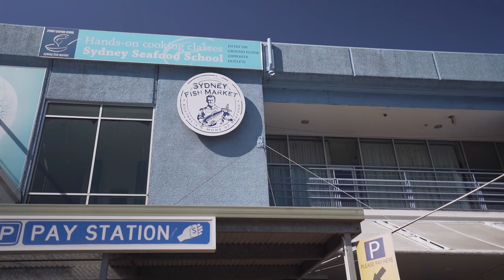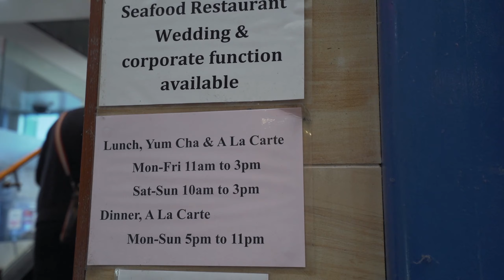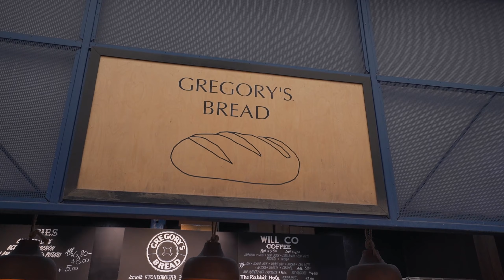SYDNEY FISH MARKET - Cheap & FRESH SEAFOOD in SYDNEY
In today’s episode we explore Sydney Fish Market (world's third largest fish market) for some of the best seafood in Sydney.
It’s one of the best place to get your cheap food seafood fix in Sydney, from lobster, massive amount of salmon sashimi, king crabs, lobster, fish and chips and many more.

Sydney Fish Market opens 7am – 4pm everyday.

Let us know down in the comment what are your favourie seafood to eat in Sydney's Fish Market or in general!

Features

Sydney Fish Market
Address: Corner Pyrmont Bridge Rd &, Bank St, Pyrmont NSW 2009
For you traditional Hong Kong Breakfast like French toast, Hong Kong milk tea.

Checkout our other Travel Vlog & Guide Series